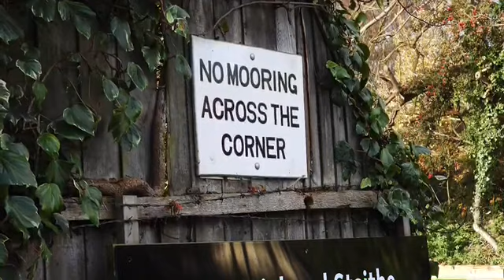Peace and tranquility at Neatishead Staithe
I’ve been making calming and relaxing videos through lockdown, as I know some people get incredibly stressed in our present situation. If you are struggling, I hope this helps.

Neatishead Staithe is off Barton Broad and is an incredibly peaceful place to be. Rarely do I see anyone here. It’s lovely.

Here is another video I made a while ago . You can hear the birds clearer in this one 😀